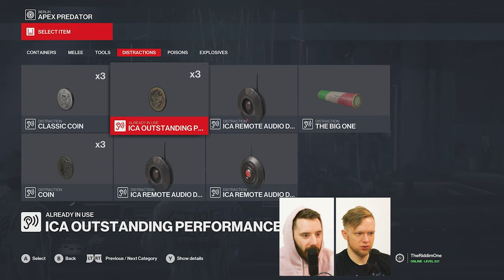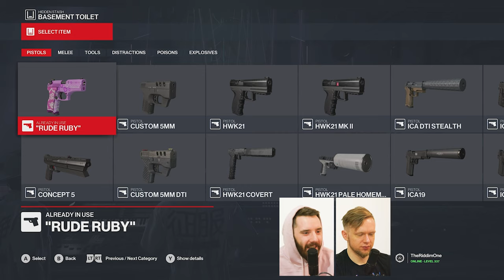MAAILMA PARIM PIDU! (Hitman 3)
Andri ja Sten on jõudnud Berliini. Endisest tuumajaamast on saanud hiiglaslik ööklubi, ent vaid vähesed teavad, et tantsuplatsil peetakse nähtamatut lahingut. Nimelt üritab ICA tabada reeturlikku agent 47-t, too aga plaanib enda tagaajajad ükshaaval elavate nimekirjast eemaldada. Kuidas Level1 agendid ülesandega hakkama saavad?